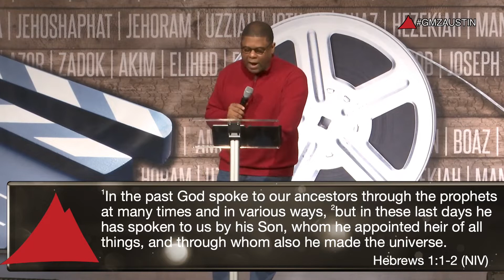Body Language - December 26, 202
For God to be fully understood, for us to appreciate his mercy at a level that causes us to run toward him instead of away from him, Jesus had to become a flesh. The act of compressing all of Himself into a physical body is incomprehensible, but completely necessary for us to find salvation in the Son of God.